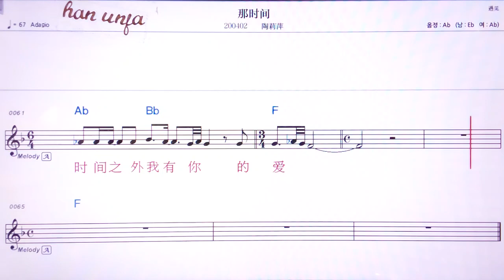💖 나스찌엔/타오리핑 👍MR,유투브 노래방, 가라오케, 악보, 코드, 가사 ,Karaoke,반주